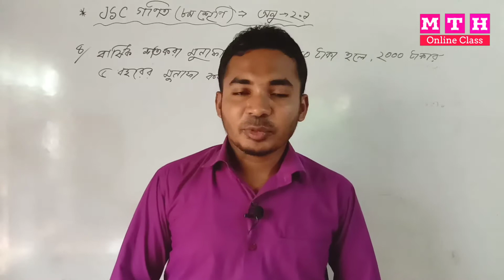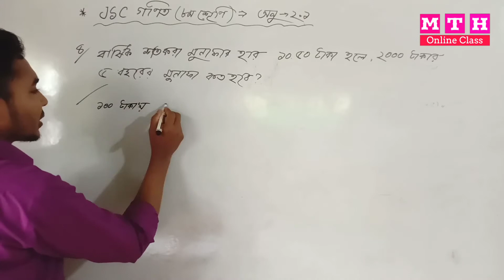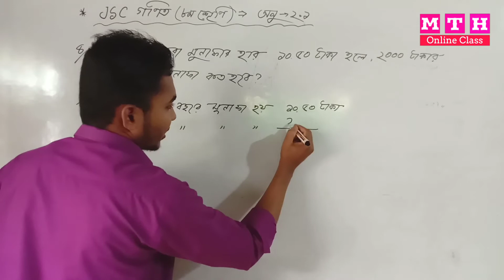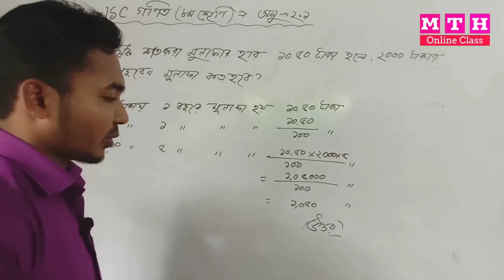JSC গণিত; ৮ম শ্রেণি; অনু ২.১; অংক নং ৪; সমাধান অংশ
JSC গণিত
৮ম শ্রেণি
অনু ২.১
অংক নং ৪
সমাধান অংশ